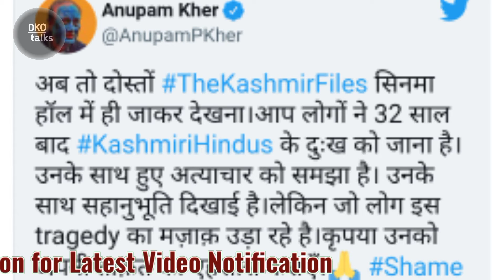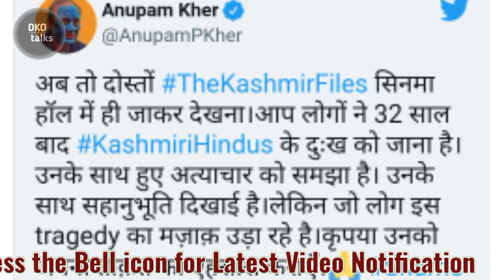The Kashmir Files पर केजरीवाल की टिप्पणी | अनुपम खेर ने भी दे डाला जवाब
The Kashmir Files is a 2022 Indian Hindi-language drama film, written and directed by Vivek Agnihotri. Produced by Zee Studios, the film is based on the exodus of Kashmiri Pandits during the Kashmir Insurgency. It stars Anupam Kher, Darshan Kumar, Mithun Chakraborty and Pallavi Joshi.

All photos with the videos remain the property of their respectful owners.